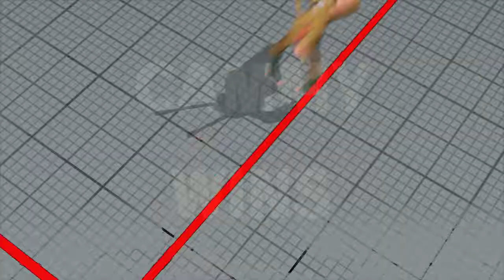SFV AE Cammy vs cody 68